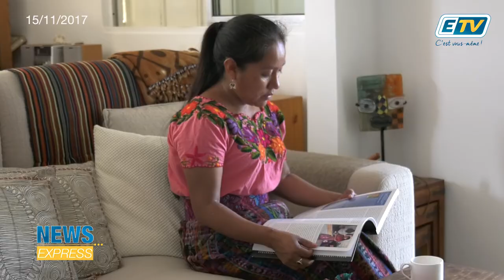news express du 15 novembre 2017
La Guadeloupe reçoit jusqu’au 15 décembre une guide spirituelle Maya : Nana Panchita. Elle tiendra une conférence sur le thème de « La cosmogonie Maya, symboles et plantes médicinales » à 18h30 à la salle Rémy Nainsouta à Pointe-à-Pitre. Rencontre.